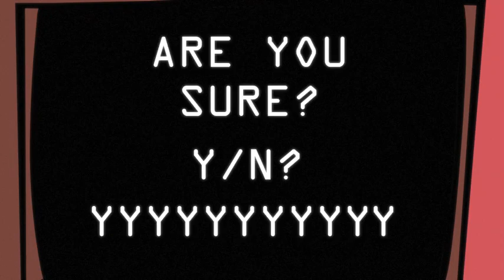Zombies of RISK: Factions